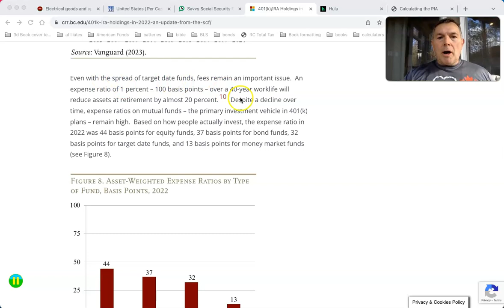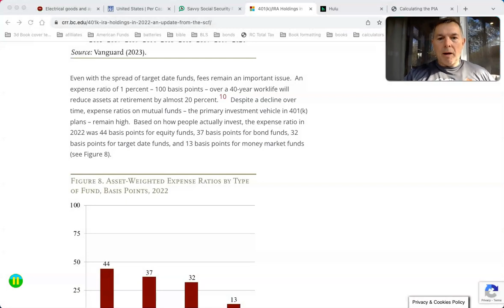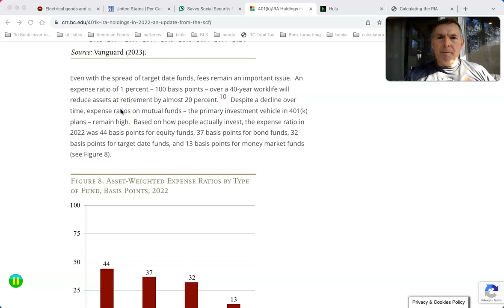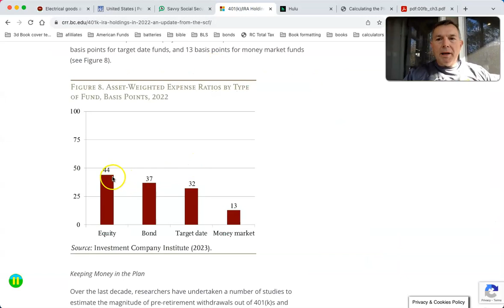401k Fees are TOO HIGH I Tell Ya!